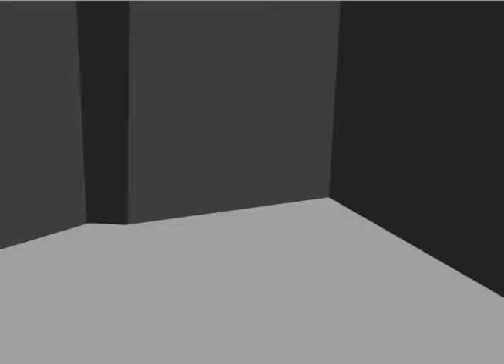ATP_FullMovie_2